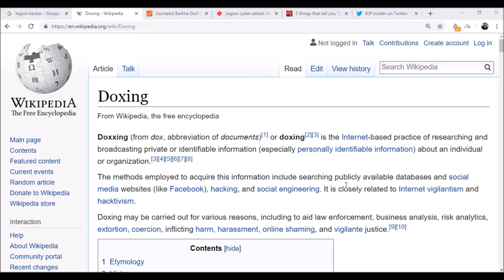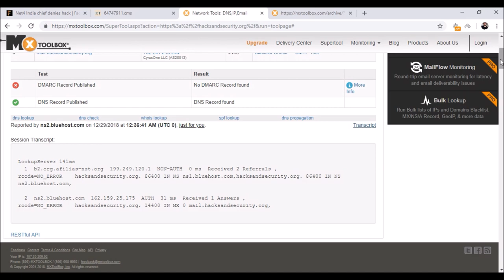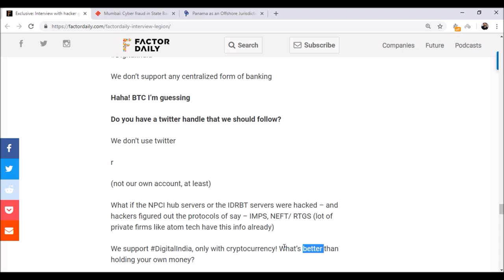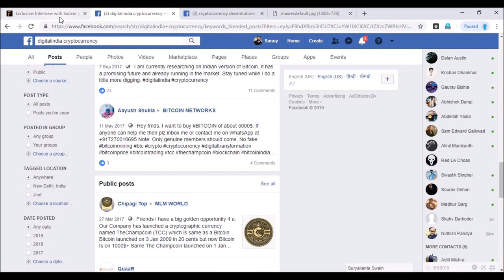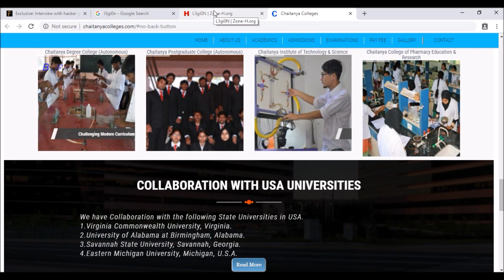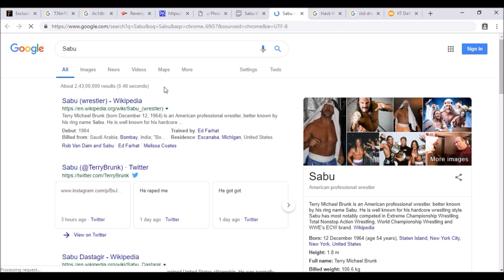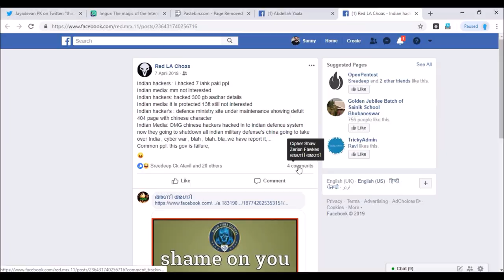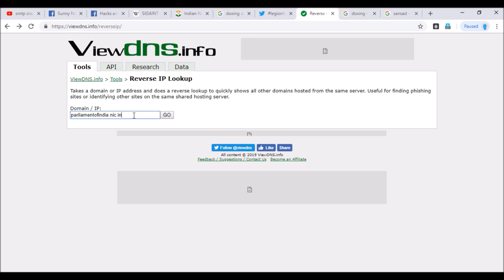Legion Hackers - Attacks | Skills - Let's learn Doxing with their example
How Legion hackers hacked accounts of celebrities like Rahul Gandhi, Vijay Mallya etc ? They also gained access to official twitter account of Indian National Congress.  In this video we will analyse the attacks done by legion hackers group and will try to figure out who these guys are and what are they upto. We will try to learn the MX records update method used by legion group to intercept mails of rahul gandhi and vijay mallya.  The MX records of domains bought from net4 india were affected here. The mails of inc and ndtv were also compromised by legion group. Most probably they had uploaded their shell in the websites and cracked smtp via that. Anyways the video will focus on many questions related to Legion hackers like : Are they Indian ?  Is legion best hacking group in india ? Is legion indian wikileaks ?